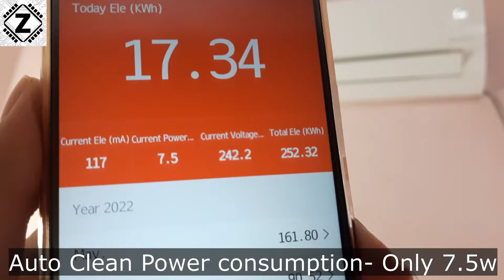[Hindi] What is Self Clean & How to Use it Properly | LG AC Auto Clean Live demo | CO on Display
Most Modern Air Conditioners come with some form of Self Cleaning, often called as Magic Clean or Auto Clean.
In this video we shall look at how & when to use these functions, Plus dispel some myths surrounding this issue.

Demo Model Name- LG 1.5 Ton 4 Star Inverter Split AC (Copper, MS-Q18HNYA, Super Convertible 5-in-1, Anti-Virus Protection, White)

Check All LG Dual Inverter Models on Amazon-

1. What is Auto clean or Blow dry
2. Difference Names of Auto clean such as- Magic Clean, Self Clean, Blow Dry, Blower
3. How to Activate Auto clean.
4. Why Auto clean is not working in my AC? Common misconceptions
5. what is the meaning of CO on Air conditioner display?
6. How Auto Clean works and what its doing inside your AC?
7. How to prevent growth of Virus, Bacteria, Mould, Algae & Fungus on Your ACs Indoor Evaporator Coil?
8. Solve Bad smell problem inside the AC.
9. How often to use Auto Clean feature of AC, Cleaning Operation.
10. How to Cancel Auto Cleaning. or Remove CO mode of AC
11. Auto clean mode Power consumption. Wattage.

LG Split AC Latest 2024 Models-
LG 1 Ton 3283W 3 Star TS-Q12CNXE
LG 1 Ton 4 Star TS-Q13JNYE
LG 1 Ton 3500w 5 Star TS-Q14YNZE

LG 1.5 Ton 4400w 3 Star DIET Cool TS-Q18JNXE3
LG 1.5 Ton 5000w 4 Star TS-Q19JNYE
LG 1.5 Ton 5000w 5 Star TS-Q19YNZE
LG 1.5 Ton 5000w 5 Star WIFI, Energy Maneger TS-Q19PWZE1

LG 2.0 Ton 6300w 3 Star TS-Q24ENXE
2 Ton 3 Star Hot & Cold RS-H24VNXE

Window AC

Stabilizer for AC upto 1.5 TON

Stabilizer for AC upto 2 TON

Gap sealing tape for door windows

How to set Clock on LG Dual Inverter AC Remote | 2 Easy methods for Time Setting of Split AC

[Hindi] LG Dual Inverter AC Power Consumption Test | Wattage of Fan, Cool, Monsoon, HC, 5 in 1 Modes

How to Turn on AC without Remote | LG Dual Inverter Air Conditioner Remote Lost? No Problem!

(Please dont PM me for help)